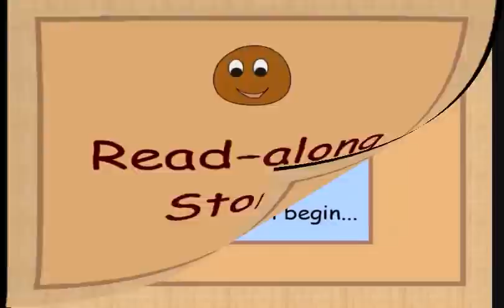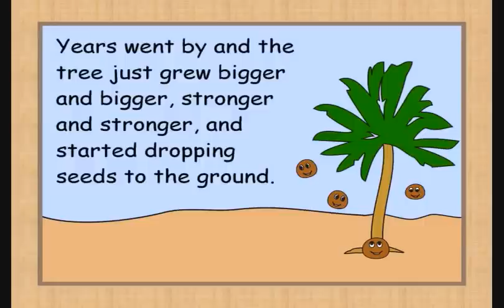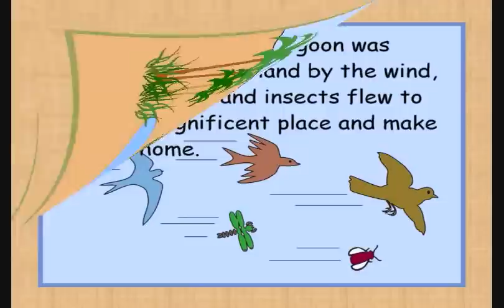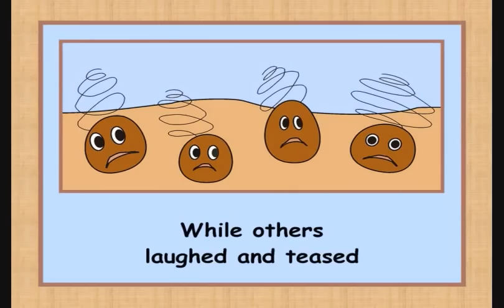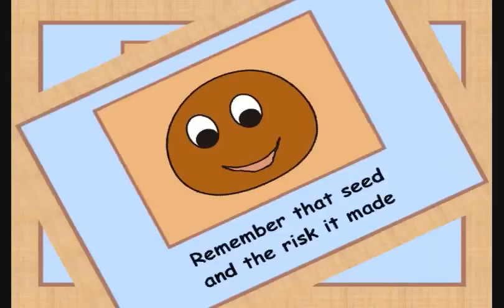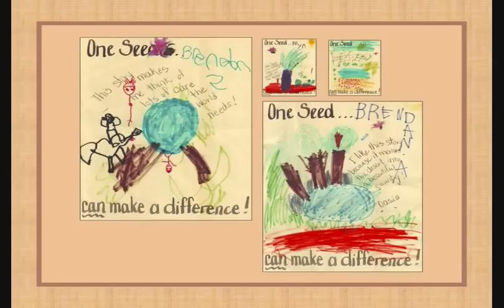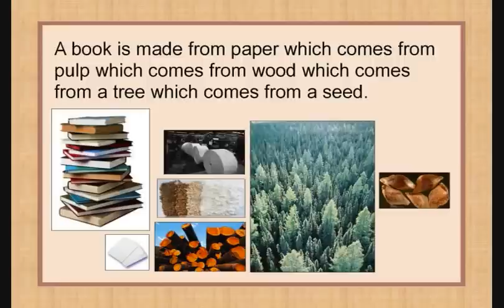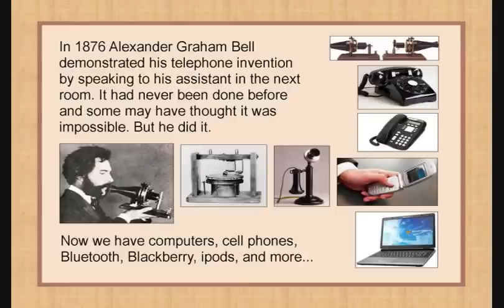One Seed - a children's story and song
If there is advertising on this video I DID NOT agree to such, and DO NOT support any advertisement that appears. My videos are FREE and I do not make money. Google has done this without my consent. I apologize to the viewer.

For FREE downloads of the PDF book, recordings and videos, scripts for the play, sheet music, visit oneseedstory.com.

"It took One Seed to make a difference!" - One Seed is a children's story and song by Rosemary Phillips, performed by Rosemary and "The Seeds".

for information, contact info, for FREE PDF sheet music and reading scripts for the Seeds, and to send along art for the One Seed Kid's Art Gallery where there is art from around the world.

 Find out how YOUR school can do a play presentation. And there's so much more!

The video format follows that of a live presentation in schools. It features the read-along story and sing-along song along with examples of the "One Seed" Kid's Art Gallery, some very important questions for children to answer about seeds, and examples of seeds as ideas: the Wright Brothers and the first plane; Alexander Graham Bell and the first telephone.

"One Seed" is for the home, classrooms and school assemblies. It is about seeds and what comes from a seed; and it is as a metaphor for being different, making a difference, having courage, ideas, hope. It is perfect for Spring and Earth Day presentations. "One Seed" can also be a play.

"One Seed" is the story (and song) about a seed that decided to grow on the desert when all the other seeds said it was impossible and couldn't be done. It is a story about courage, hope, being different, making a difference, and of course, about growing seeds.  It is a story that has been used in schools in several countries around the world as a play and for classroom and assemblies.

for presentation outlines and suggestions for classroom discussion, and how to turn One Seed into a class play. The One Seed story is also available in French as "Une Petite Graine" and in Persian (Farsi).

for pictures drawn by primary school children in Spain in their English as a Second Language, and pictures from England, Canada, US, Europe, Dubai and Iran.

 "A simple story about life which children and adults the world over will treasure - and the seed will be sown in many a classroom and home..." - Christine Carruthers - retired teacher, UK

"This little story... gently reminds us that the courage of one has deep and far-reaching impact." - Sound Kamloops, Canada

Of course the best reviews are from the children, and from parents and grandparents who have to put the children's CD player in their rooms because they play the CD over and over and over again...

For more reviews, information about the book (electronic PDF), CD (MP3), actions for the song, the translations into French and Persian, presentation outline for schools, the One Seed Kid's Art Gallery and more visit the One Seed Web Pages at oneseedstory.com.

I hope you enjoy this simple video. Your comments and feedback are welcomed. Translations into other languages will also be welcomed.